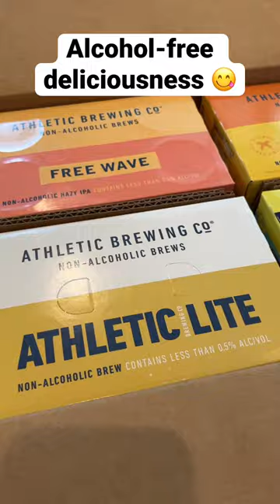Beer All Year with Breakfast All Day & @AthleticBrewing 🍺😋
If you're trying Dry January or looking for a healthier lifestyle year-round -- but still want to hang out and be social -- Athletic Brewing Company is the way to go. Christy received a package of non-alcoholic craft brews from them recently and did a little unboxing (with the help of her Boston terrier, Baxter).

We've got a great deal with Athletic Brewing if you'd like to have one of these packages arrive on your doorstep, too. New customers get $10 off on the website. Plus you can enter to win a five-day retreat to Costa Rica.

Christy Lemire (RogerEbert.com, @christylemire) and Alonso Duralde (The Wrap, Linoleum Knife, Maximum Film, @aduralde) have all the latest film reviews and movie/TV/music/pop culture news, as well as .